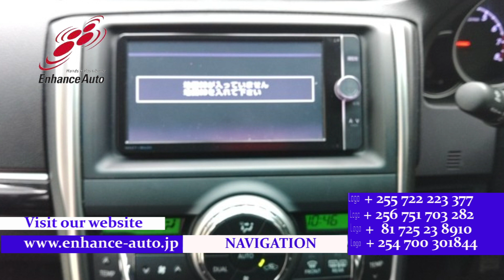2013 /12 TOYOTA MARK X 250G S PACKAGE 282895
2013/12 TOYOTA MARK X 250G S PACKAGE Petrol 2500cc 77800km SEDAN / ALLOY / REAR SPOILER / FOG LIGHT / TURNING SIGNAL MIRROR / NAVI / BACK CAMERA / SMART KEY / PUSH START / STEERING SWITCH / CRUISE CONTROL